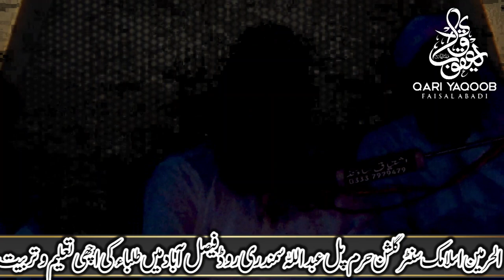Topic Parda BY Qari Abdul Hafeez Faisalabadi 17 08 2021 In Dijkot پردہ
Al-Fajr Presents
Dar-ul Tauheed
Muhammad Mansha
ALWADUD
Arslan Graphics
Khalis Deen
Aamir Mukhtiar

jamia masjid Ahlehadees kachi pindori chak no 268 RB gojra road Dijkot
جامع مسجد اہلحدیث چک نمبر 268 ر ب کچی پنڈوری گوجرہ روڈ ڈجکوٹ
خطیب ابن خطیب قاری عبد الحفیظ بن قاری محمد یعقوب صاحب فیصل آبادی
Khateeb ibne Khateeb Qari Abdul Hafeez Bin Qari Yaqoob Faisalabadi
hijab naqab burqa حجاب نقاب برقعہ عورت